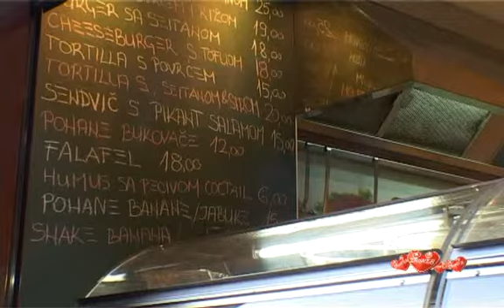Green Point Diner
Do you need an energy boost after all that sightseeing? Stop by at Green Point, a vegetarian diner in the city center that offers fast, healthy and cheap food, from falafels and tortillas to woks and salads.